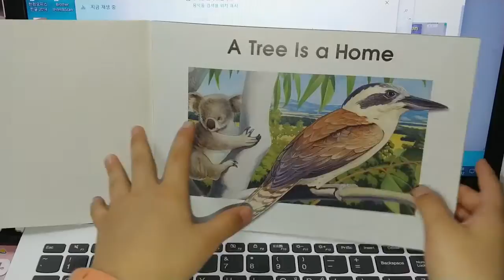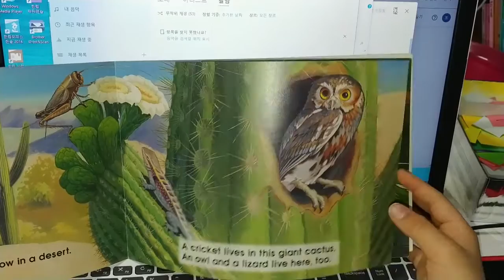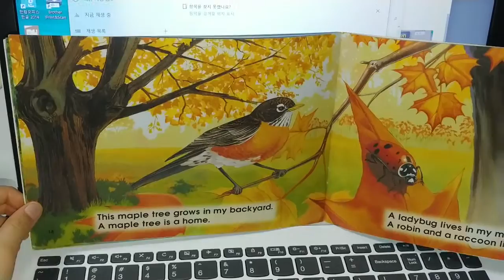A Tree is a Home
Learn to Read Level III